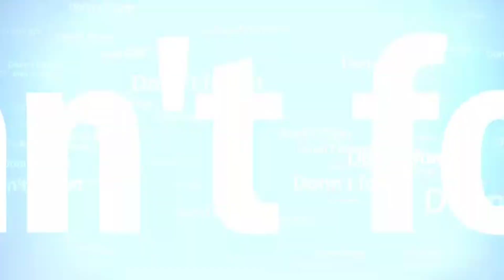Wejangan malam Nasehat malam anak ajaib‖Magic child night advice‖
Nasehat malam
obrolan nasehat malam
Moments indah bersama si kecil

Hello ‘ASSALAM MUALAIKUUM‘  Welcome back to Ugik Anak Rantao CHanel ..
TERIMAKASIH SAHABAT" Tercinta Ku SEMUA.
dan semoga kalian terhibur dengan VIDEO.ku ini !!
sekali lagi untuk SAHABAT".semua tinggalkan komentar di kolom bawah  ini agar saya bisa SILATURAHMI kekalian semua saling SUPPORT satu sama lain untuk menuju silver bersama SUKSES BERSAMA BERJUANG BERSAMA..
Terimakasih SAHABAT” KU Semua  Salam sehat SUKSES untuk kalian di mana pun kalian  berada salam Santun Dari Ugik  yang ada Di CHINA...🙏🏻💞🥰